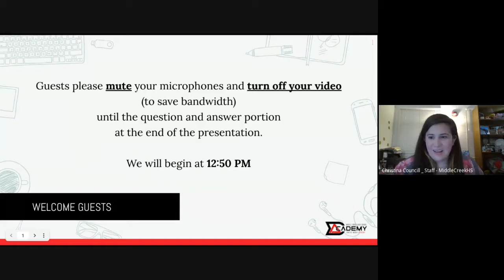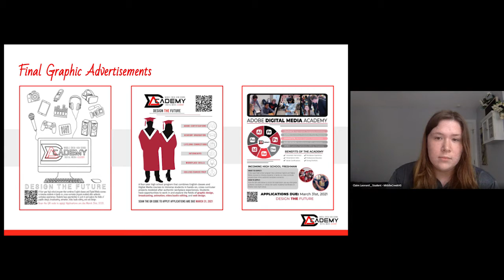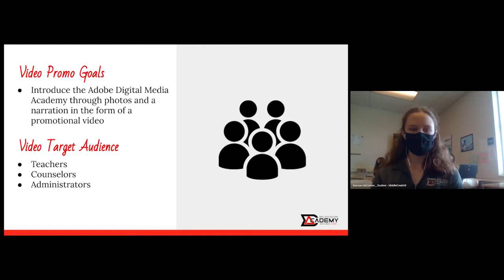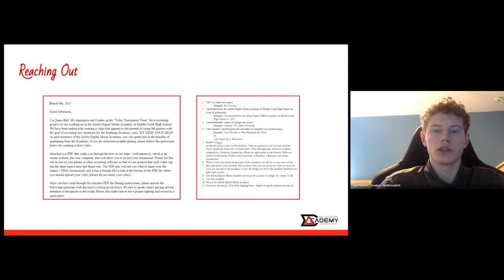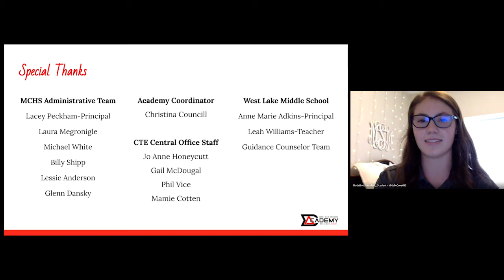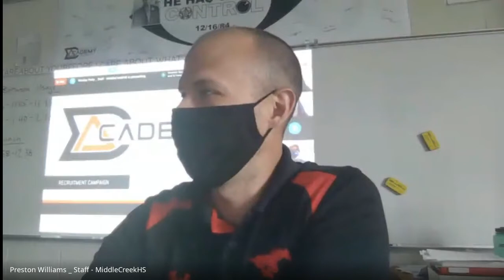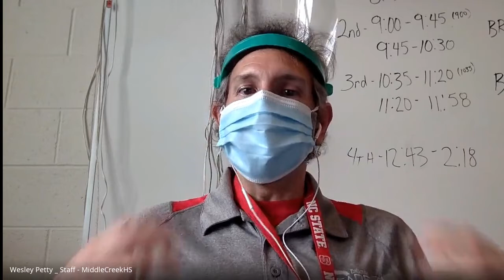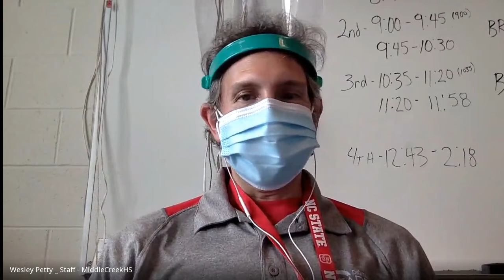MCHS Adobe Digital Media Academy Presentation - Junior Class - Recruitment Campaign 2021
The Junior class of the MCHS Adobe Digital Media Academy created a Recruitment Campaign for the academy coordinator.